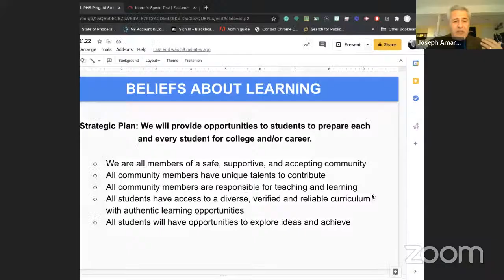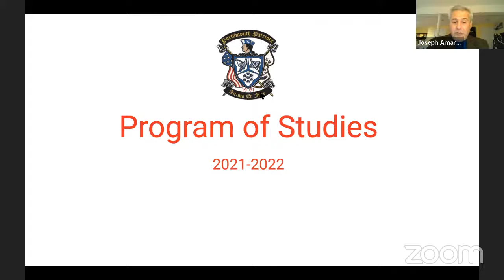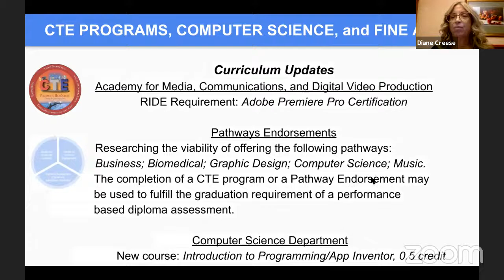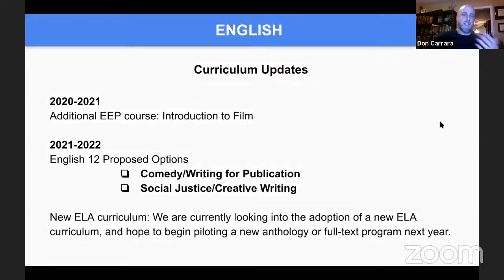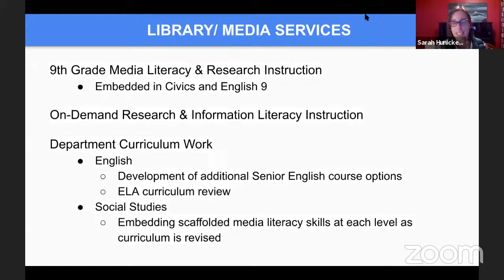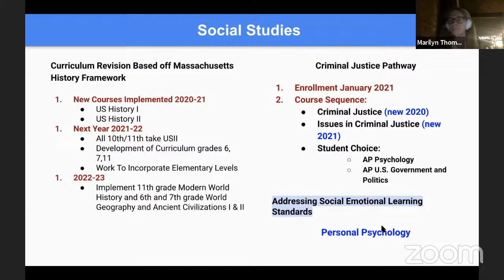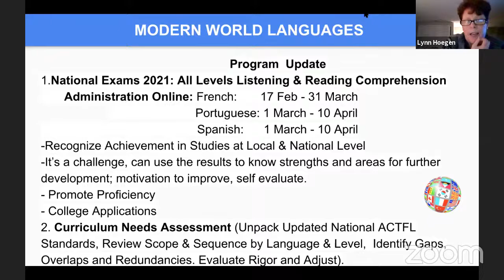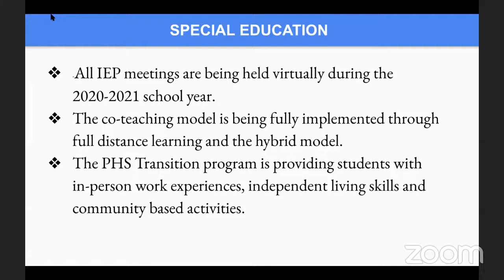Virtual School Committee Meeting on December 15, 2020, at 7:00pm